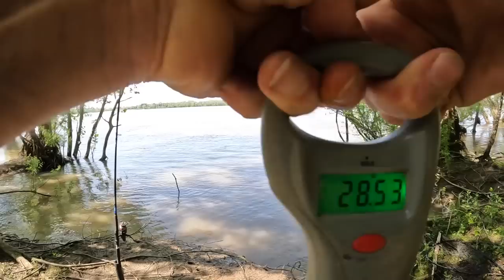River Eddy Spot Pays Off, Fishing For Catfish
Belle Chasse, LA
70037